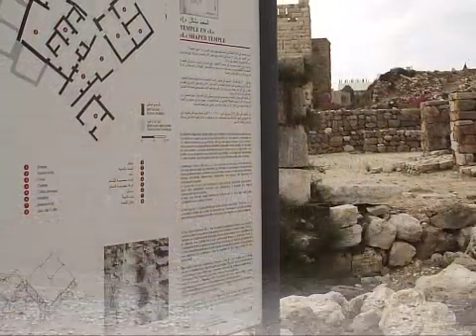Byblos, berceau de la civilisation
Considérée par certains historiens comme étant la ville la plus ancienne au monde toujours habitée, Byblos ou Jbail (son nom actuel), figure sur la liste du patrimoine mondial de l'Unesco et continue à jouer un rôle de premier plan au niveau économique, touristique et culturel. Cette ville libanaise est le berceau de l'alphabet phénicien qui est à l'origine de toutes les écritures phonétiques. Cette vidéo est une compilation de photos prises entre 2007 et 2013